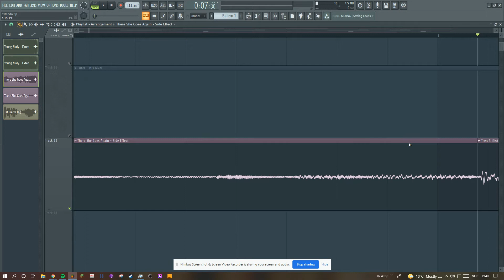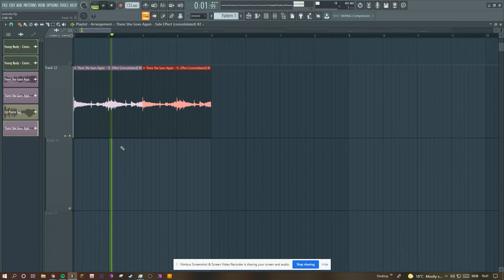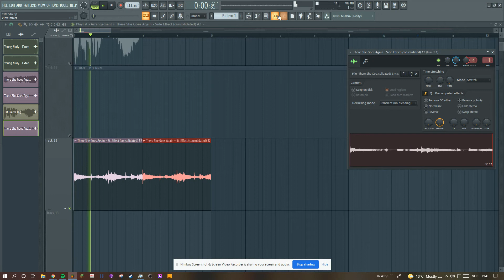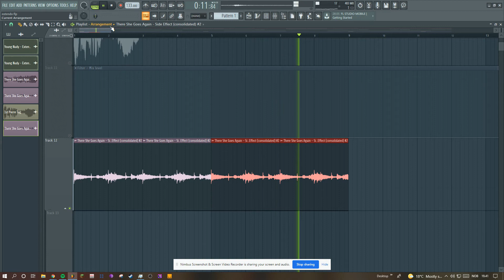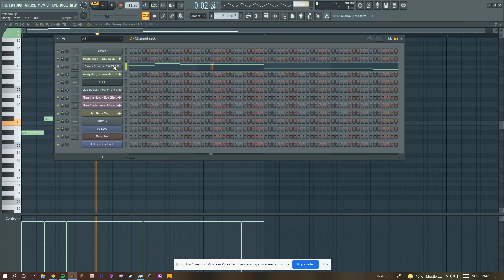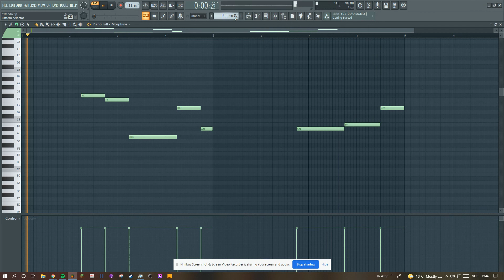Young Nudy - Extendo ft. Lil Uzi Vert (FL Studio remake)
0:00 Full Beat
4:30 Sample Breakdown (There She Goes Again - Side Effect)
6:52 Tag
7:05 White Noise
7:21 808
7:46 Clap
7:54 Hats
8:11 Piano
8:47 Strings

Original Prod by Pi'erre Bourne